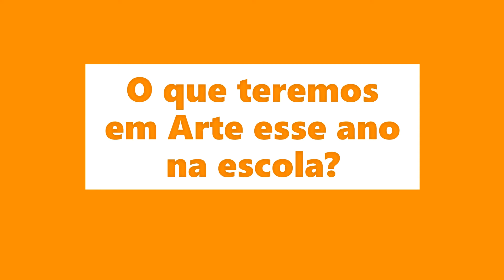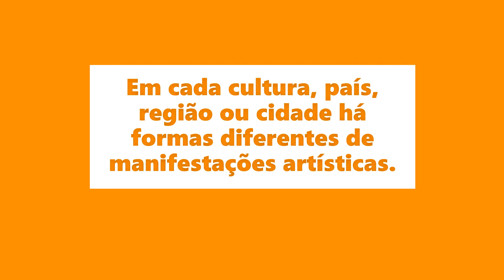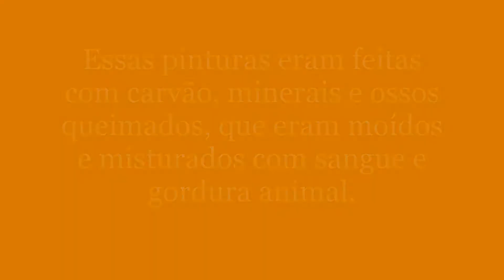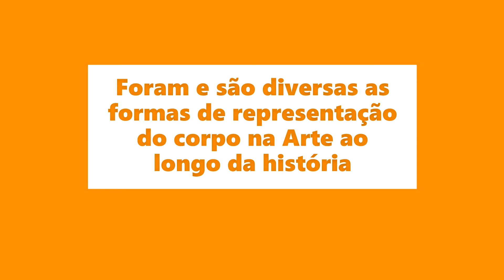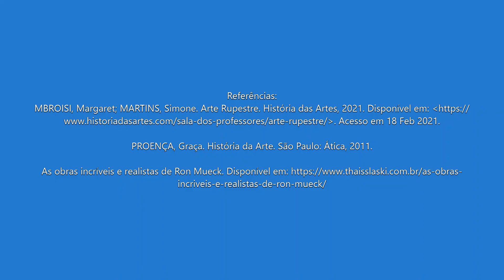Aula 1 - Arte: O movimento das Artes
Vídeo introdutório sobre a disciplina de Arte: expõe as linguagens artísticas que serão desenvolvidas: Dança, música, teatro, artes visuais e artes integradas.
A transformação de movimentos e representações artísticas ao longo da história e as formas de representação do corpo na arte.